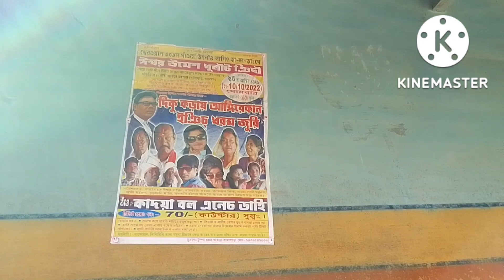সানাম কগে নেওতা তাহেন কানা ড্রামা ঞেল // santli vlogs video 2022//vlog no - 61//@RALTuduytvlogger159 vlogs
সানাম কগে নেওতা তাহেন কানা ড্রামা ঞেল // santli vlogs video 2022//vlog no - 61//@RAL Tudu yt  vlogs

    hi gateko @RAL Tudu yt channel pahata sen khon sanam koge sagun daram saote johar 🙏🙏🙏

     to gateko r midtan video agu katet lingh seter keda | to nowa video সানাম কগে নেওতা তাহেন কানা ড্রামা ঞেল  ana rena ge kichu video koraw hai akana | ma ankhan nel tabon pe | r nel katet pe kosiya khan like share comment r subscribe alobon hiring ma | ma ankhan johar |